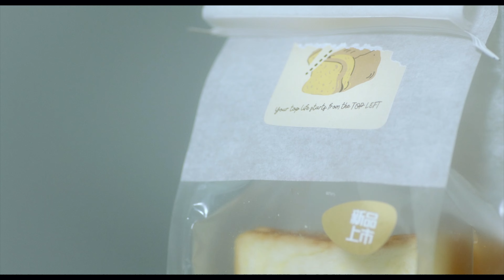Life (5 mins)